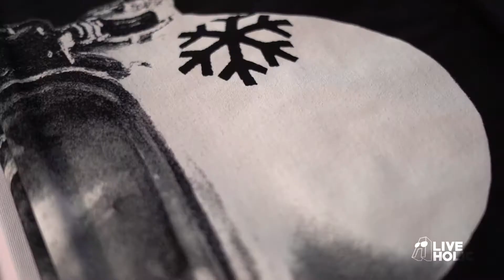บรรยากาศงานคอนเสิร์ต Snow Patrol Acoustic Live in Bangkok | ALiveAholic